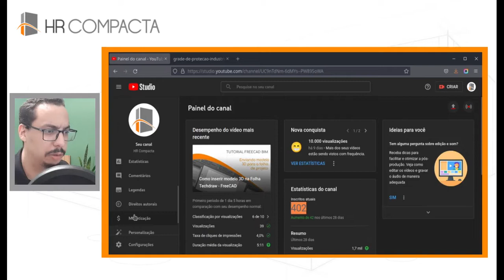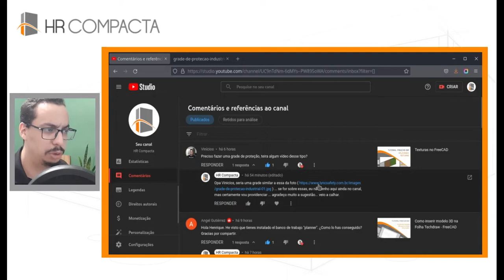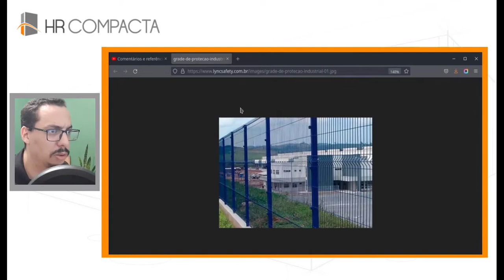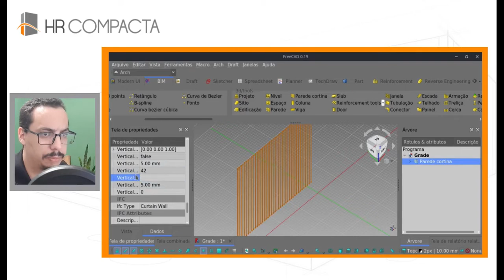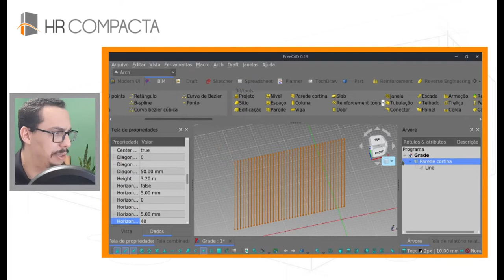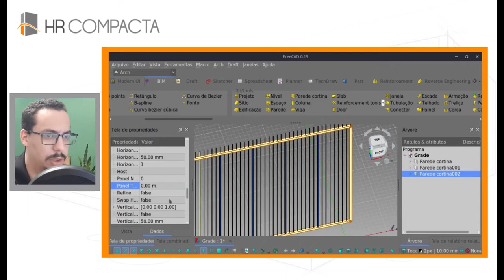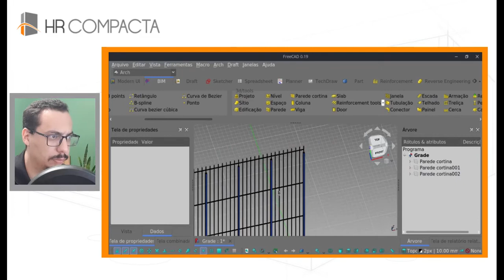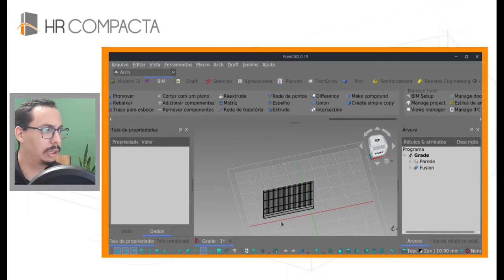Projete Alambrados Robustos com o FreeCAD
Atenda às suas necessidades de cercamento com este tutorial abrangente do FreeCAD! Aprenda a projetar e modelar alambrados resistentes e duráveis de forma eficiente e precisa, utilizando as ferramentas intuitivas do FreeCAD. Este guia detalhado é ideal para engenheiros, projetistas, agricultores e proprietários rurais que desejam dominar o software para criar soluções de cercamento personalizadas.

🖥️ TREINAMENTOS ONLINE